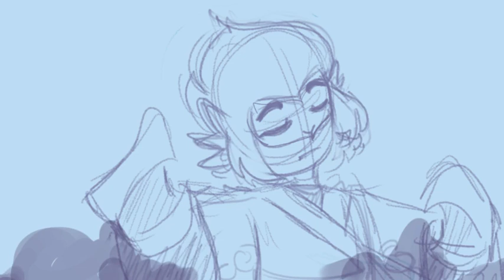//HEY HEY LOVER PV ANIMATIC//MACAQUE X OC//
~ Hey hey !!, Shen Xhi  here !. This is a promotional video of my LMK fan comic !, If you're interested to read my comic check out my Tumblr, FB, Instagram and Tiktok!. Just search Shen Xhi and you can see my comic and my other works !! ~